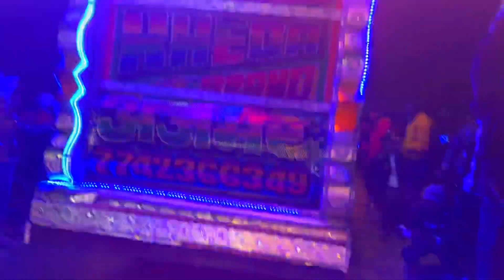Dj Comptition !! Jane Meri Janeman Bachpan Ka Pyar !! Jane Meri Janeman Dj Remix